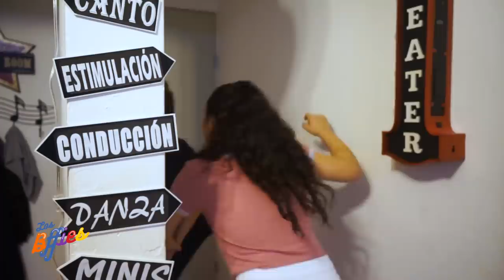LA FIESTA FALSA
Lorena tiene que inventar una fiesta para su crush en 5 minutos
instagram, facebook, like, tiktok, twitter